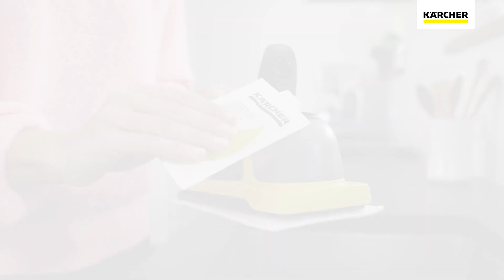Pad wibrujący KV 4 - zobaczcie, jakie to proste!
Pad wibrujący KV 4 – zwilża szybę i zmiękcza brud, co przekłada się na łatwiejsze mycie okien z wykorzystaniem myjki do okien WV. Zobaczcie, jakie to proste!